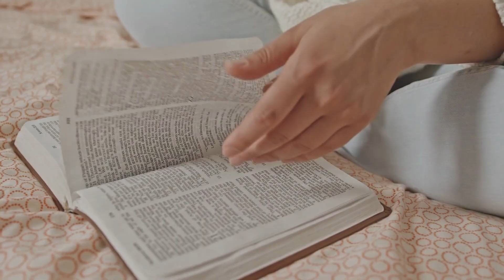ŻYĆ SŁOWEM odc.14 | Rozważanie Słowa Bożego | Wspólnota Posłanie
„Żyć Słowem” to cykl krótkich rozważań Słowa Bożego podczas spotkań modlitewnych Wspólnoty „Posłanie”. Zapraszamy do słuchania.

Prosimy Was o darowiznę na wsparcie działalności ewangelizacyjnej. Możecie to uczynić, korzystając z poniższych linków: